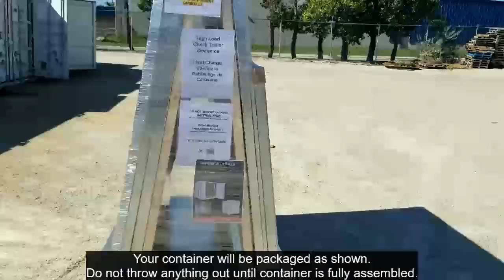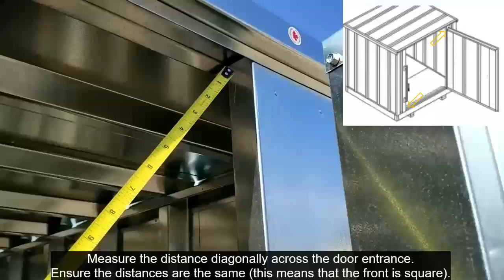Standard Container Assembly